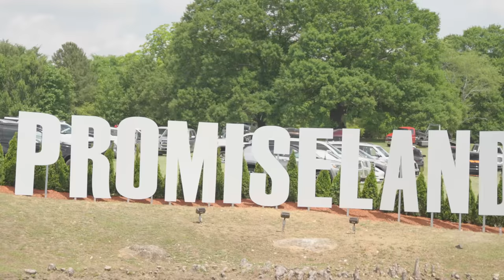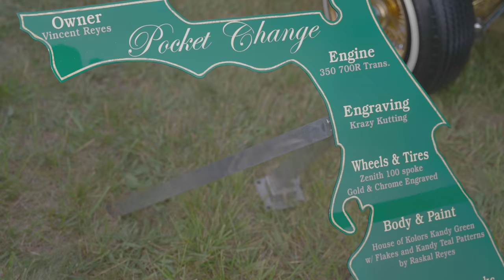2022 Rick Ross Car Show (Official Recap)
Rick Ross Car Show 2022

Rick Ross opened up the Promise Land to host his first annual car show. TLH Garage, Top 5, Double Trouble and more were in attendance! Watch till the end!

What were your favorite builds?

0:00 - Intro
0:45 - South Texas Cars
1:18 - Miami 305 " Top 5 "
2:08 - Old School X New School Cars
2:56 - Winner Announcements
4:54 - Rick Ross Concert